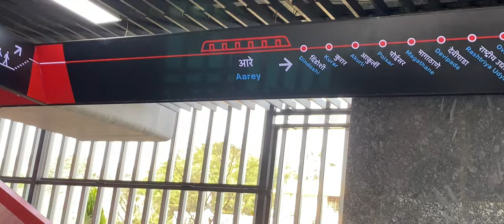First Look of Mumbai Metro 7 & 2A - 1st Day I Inauguration I Mumbai Metro I Dahisar Metro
Metro 7 & 2A inaugurated